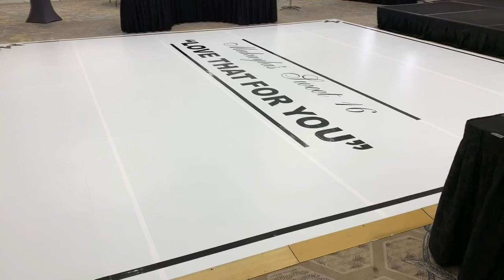Morpheus design dance floor wrap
2 hour install and instant room transition